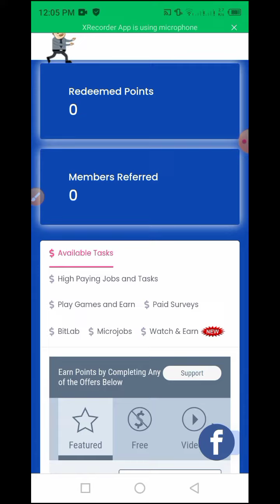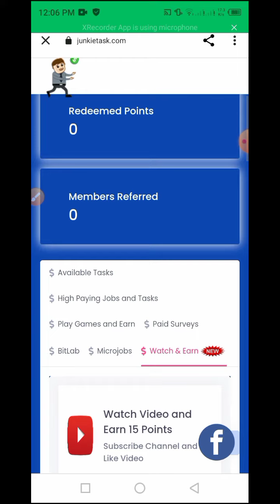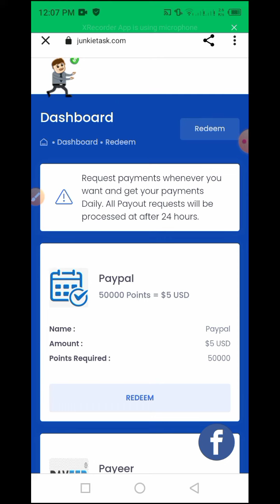New Real Easypaisa Jazzcash Earning Website | Online Earning App in Pakistan | Earn Money Online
Money earning app without investment Online paise kaise kamaye bina investment ke
Pakistani earning app without investment Daily withdrawal earning app